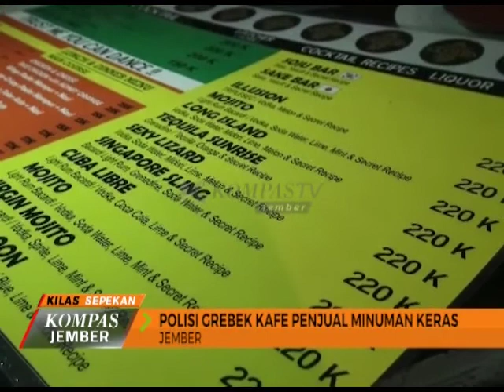KOMPAS JEMBER SEPEKAN EPISODE 235 SEGMEN 2